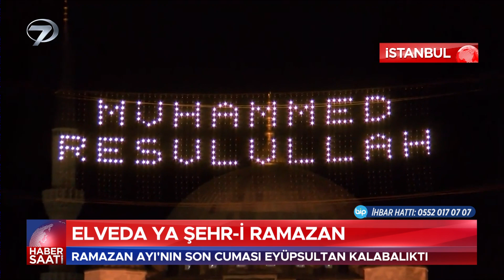Elveda Ya Şehr-i Ramazan